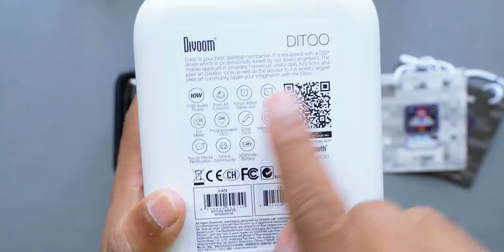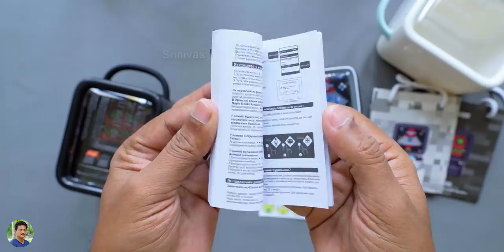Special Mystery Box Unboxing Today in Telugu...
Mystery Box Unboxing 2019 in Telugu | Divoom Ditoo Portable Pixel Art Bluetooth Speaker Unboxing & Review in Telugu | Divoom Pixel Art Speaker Unboxing & Review in Telugu.